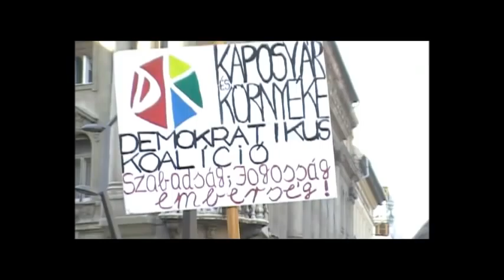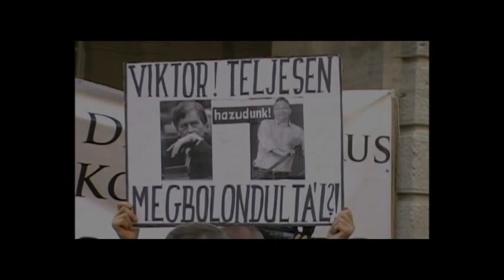Demokratikus Koalíció 2012.10.23. - Előképek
Képek a demonstráció kezdete előtt ...